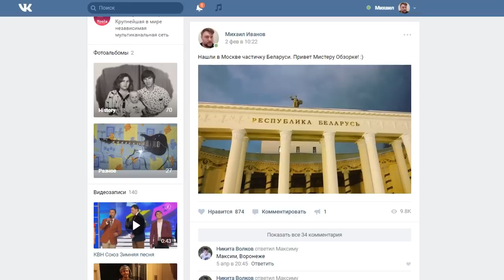Garry's Mod Смешные моменты (перевод) #186 - Тройное Судоку (Гаррис Мод Guess Who)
Режим Guess Who (Угадай кто). Тройное Судоку. Смешные моменты из Gmod (Garry's Mod, Гаррис Мод) от VanossGaming, H2ODelirious и других иностранных блогеров. Перевод на русский и озвучка от Михакера.